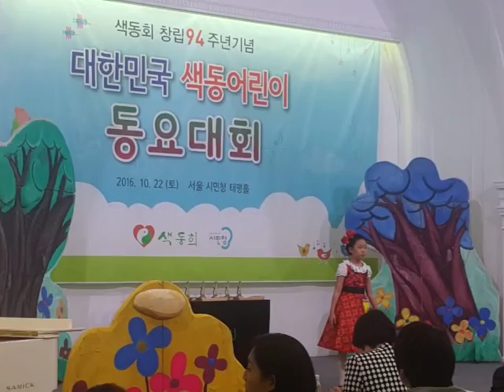[대한민국 색동어린이 동요대회] 20161022토 시민청